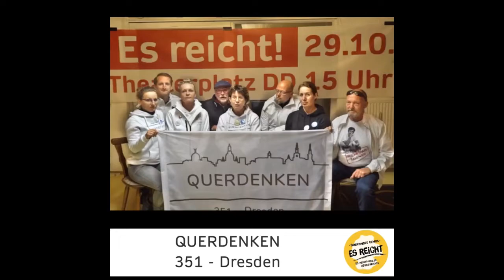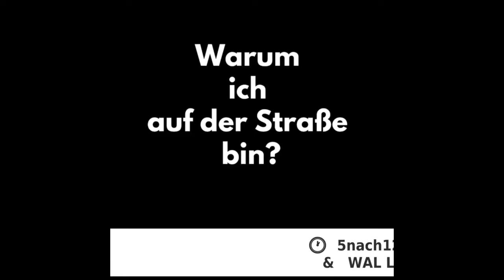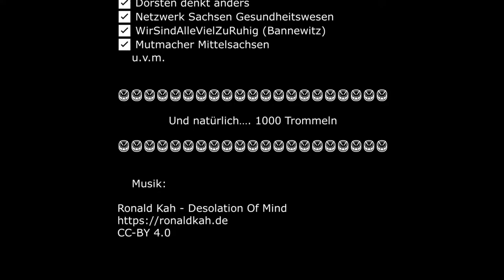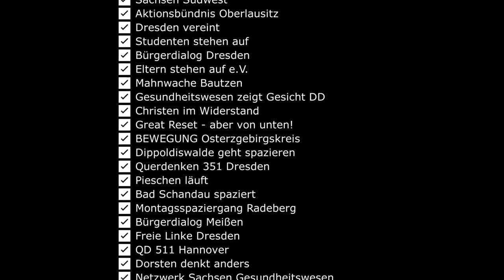Aufruf Dresden Großdemo 29.10.2022 Episode 1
Das hier Gesagte und Gezeigte entspricht dem Stand der Aufnahme dieses Videos. Es handelt sich hierbei um Polit-Satire.